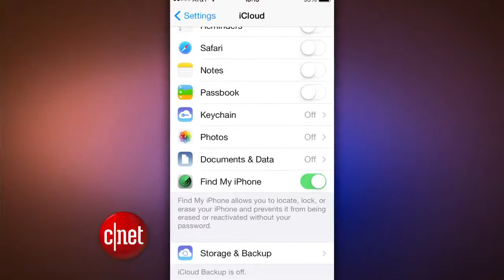CNET Update Carriers reject idea of phone kill switch